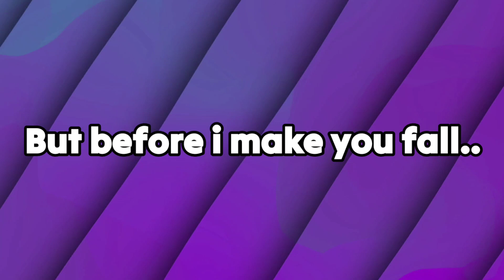This Video will Make You Fall! 🤯 (Real)